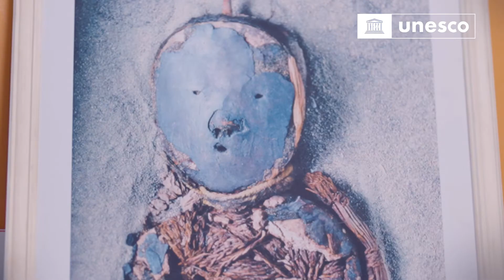Parte de nuestra cultura - 30 segundos